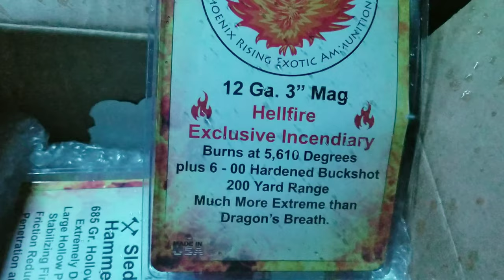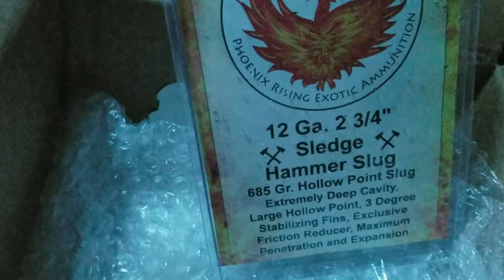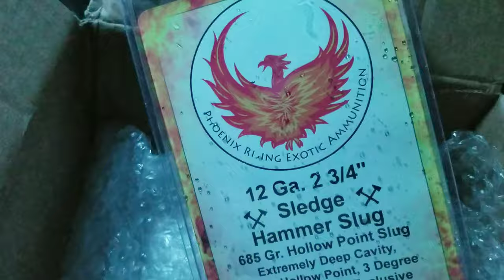Extreme 12 Gauge Ammo!!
let's go Brandon!!!